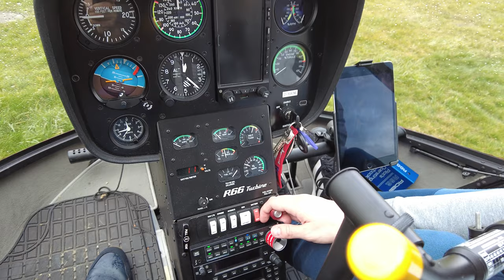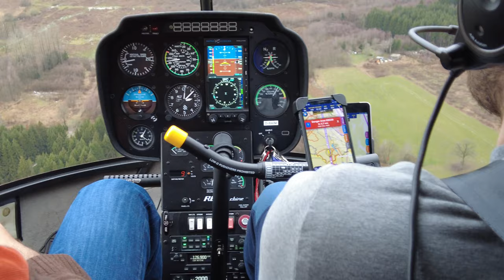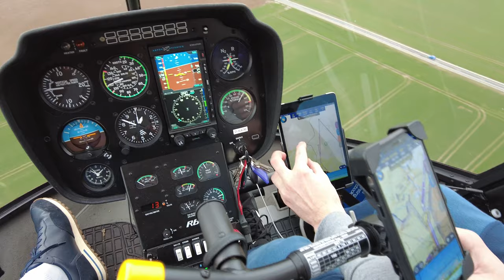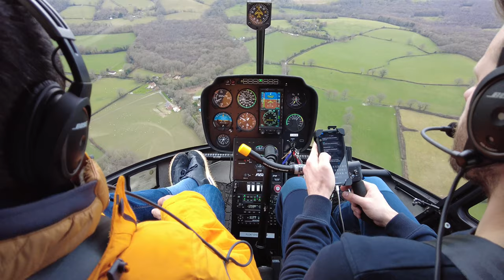#52 Business as Usual 🇩🇪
▶ In this episode, Richie visits a timber factory in Austria. Afterwards he and his partner André visit their property in Moers. The following day, Richie departs Germany for an overnight stay at Hotel Ferme Delgueule in Belgium before departing the next day to Blackbushe, UK :-)